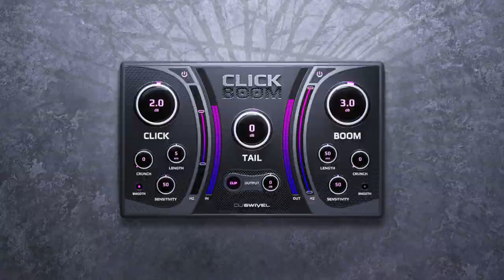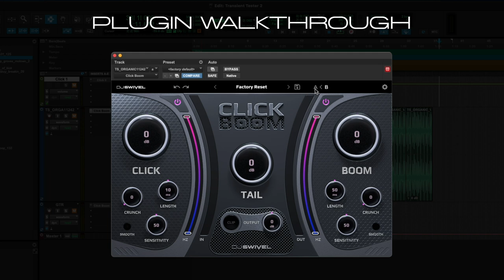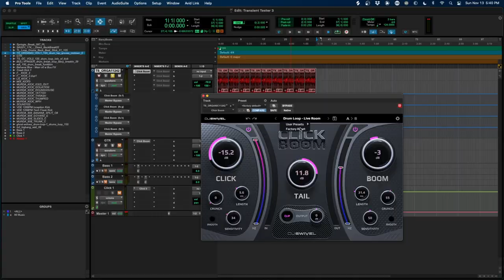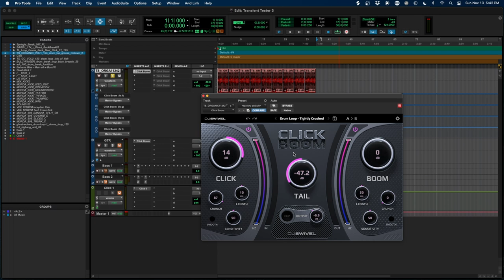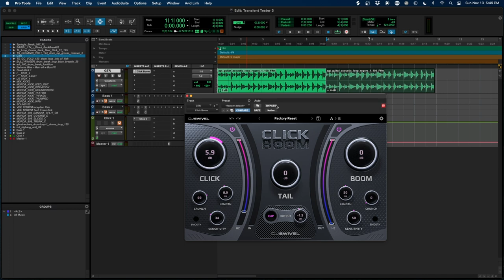Click Boom: Plugin Walkthrough & Tutorial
This walkthrough video offers a deep dive of all features, and controls of our brand new plugin Click Boom, as well as a tutorial on ways to use the plugin.

✅ PLUGINS BACKED BY AVID, MUSICTECH, PLUGIN BOUTIQUE, SOUND ON SOUND ➕ MORE ❗️